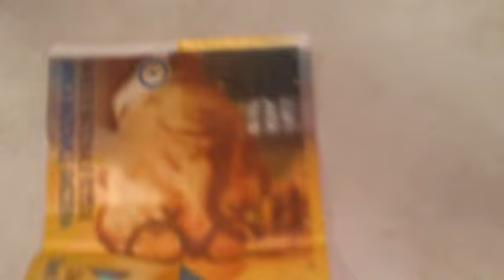การผัน sein